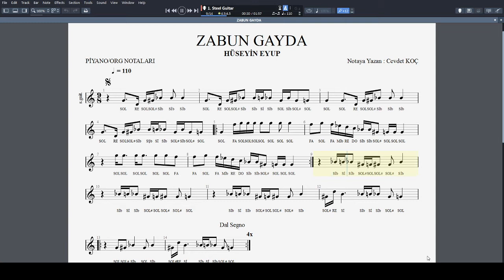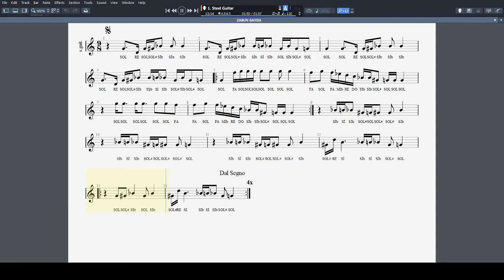ZABUN GAYDA NOTA